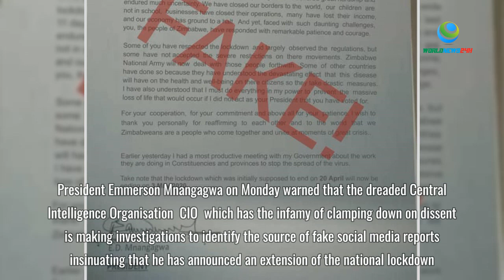Shock As Mnangagwa Brags Dreaded CIO Will Deal With Source Of Fake ‘Lockdown Extension’ Message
President Emmerson Mnangagwa on Monday warned that the dreaded Central Intelligence Organisation (CIO) which has the infamy of clamping down on dissent is making investigations to identify the source of fake social media reports insinuating that he has announced an extension of the national lockdown.